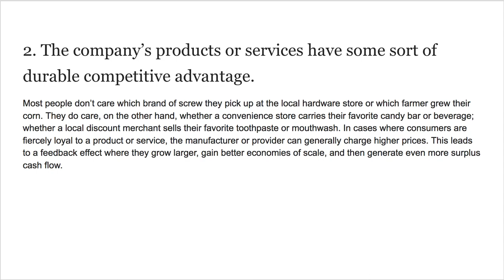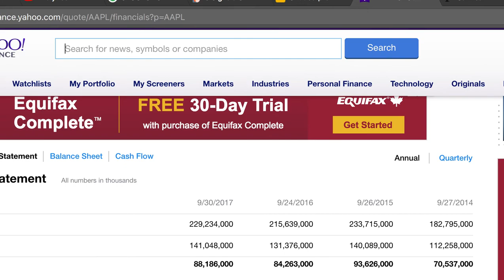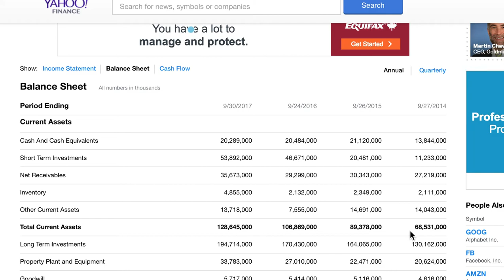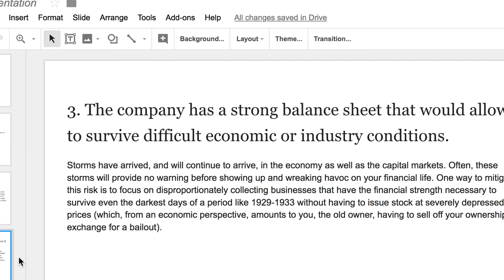🔴3 Signs a Stock Might Be a Good Long-Term Investment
3 Signs a Stock Might Be a Good Long-Term Investment

1. You can easily describe, in a few sentences, how the company makes money.
2. The company’s products or services have some sort of durable competitive advantage.
3. The company has a strong balance sheet that would allow it to survive difficult economic or industry conditions.